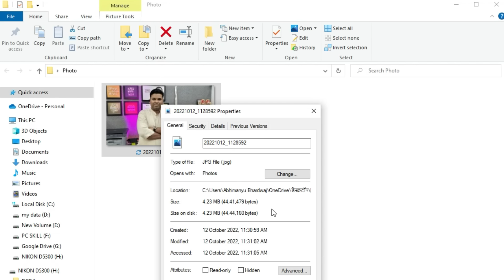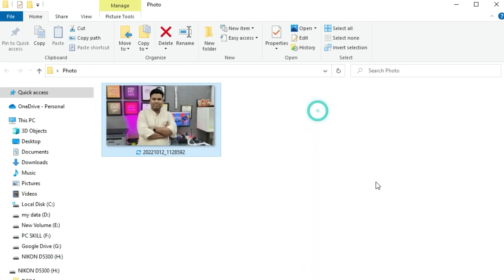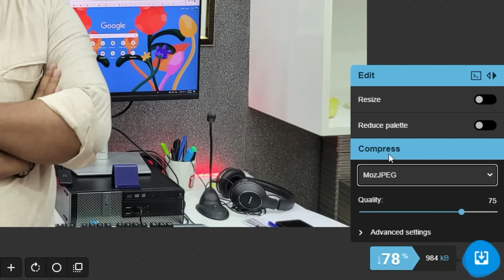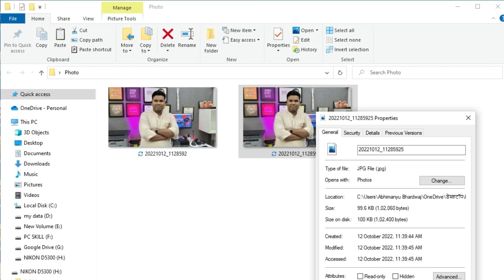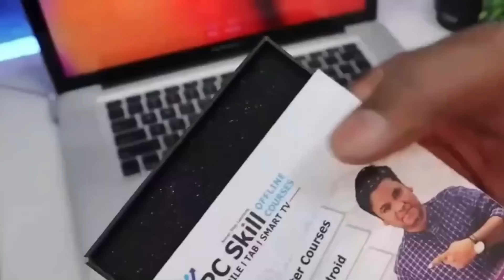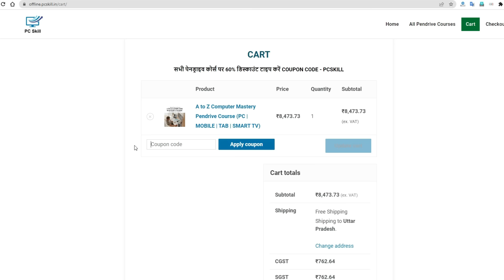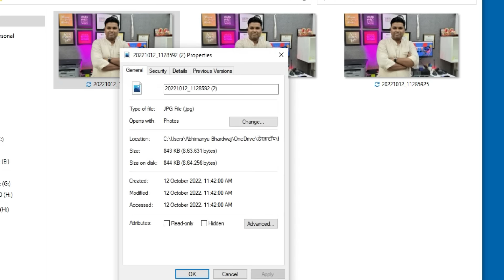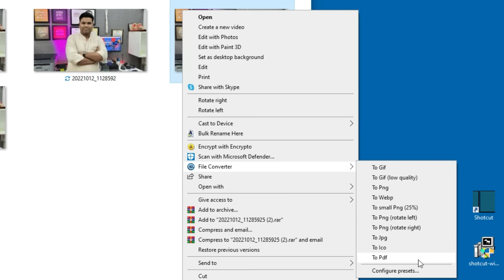OMG 🔥 5 MB To 50 KB | Compress Large Image Files to Small Size | Ultra Highly Compressed Files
OMG 🔥 5 MB To 50 KB | Compress Large Image Files to Small Size | Ultra Highly Compressed Files agar aap large image JPG file ko small size mein compress karna chahte hain aur aap ek ultra-high image compressor software search kar rahe hain to yah video aapke liye is video mein Humne bataya Hai image compressor ke bare mein jo free of cost hai aur aapki Kisi bhi image ko Ho Allah Hi compress kar sakta hai Asha Hai yah video aapko Jarur Pasand aaega